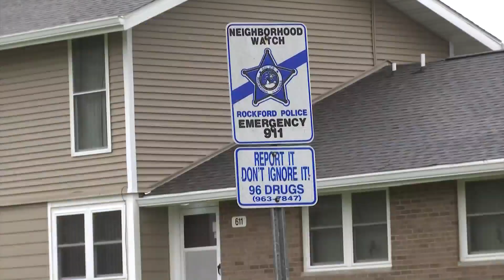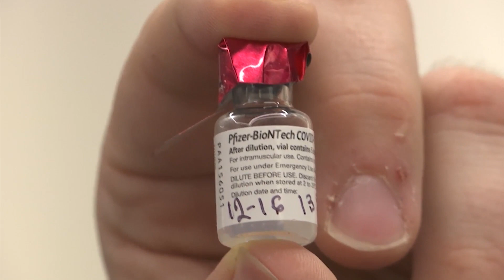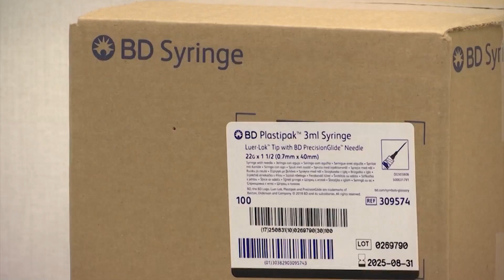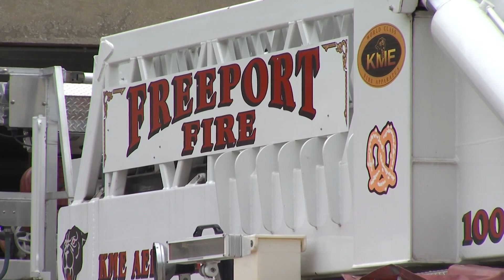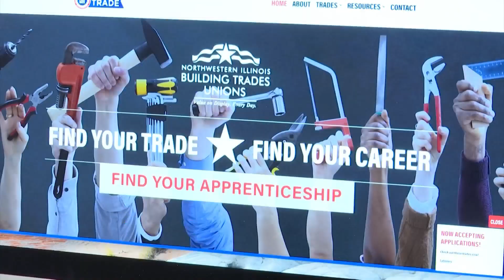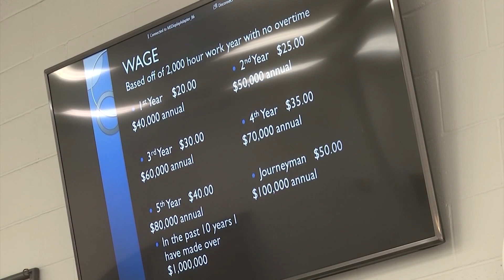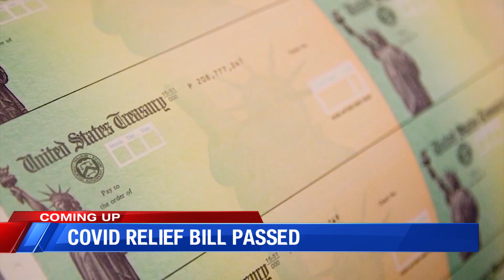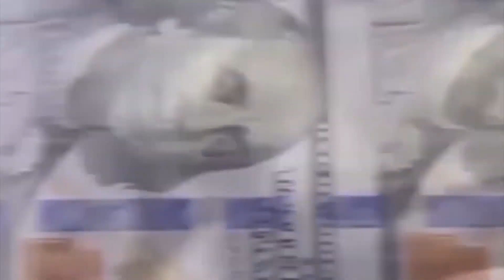WTVO Eyewitness News at 5 for March 10th, 2021 (full broadcast)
With Eric Wilson, Mimi Murphy, Chief Meteorologist Candice King, and Sports Director Scott Leber.